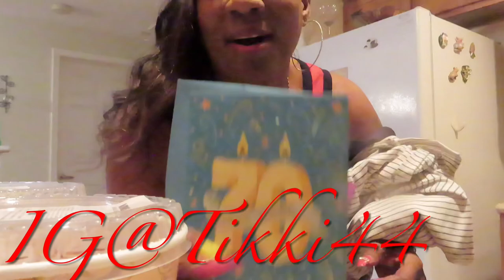What’s good son👀